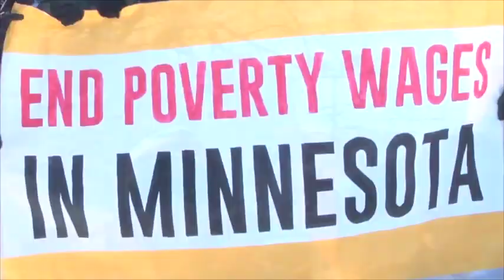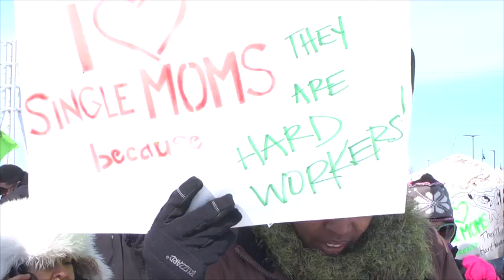Video: Big Business Lobby Holds Workers Back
The longer Minnesota's minimum wage fight continues, the longer single mothers, seniors, people with disabilities, and those displaced by the recession struggle. Instead of paying workers fair wages, many businesses spend million lobbying to maintain poor wages and working conditions.
One mother Minnesota 2020 interviewed who's worked in fast food for a decade doesn't make enough to provide her son the basics, like food and housing.